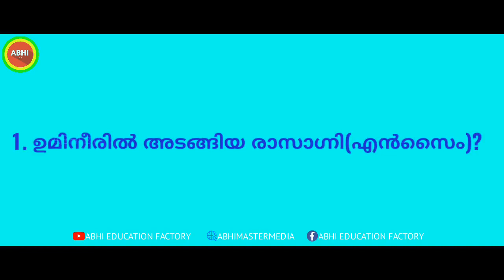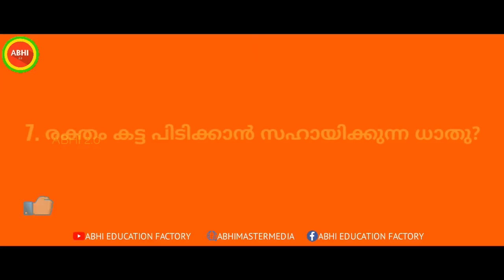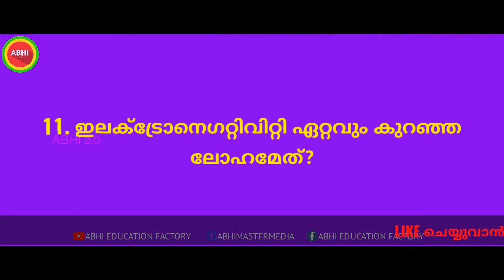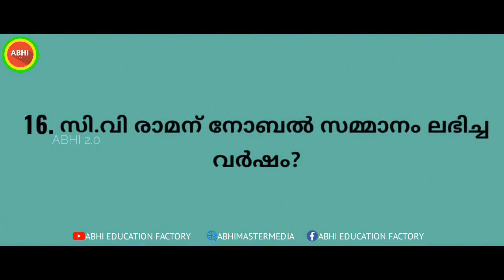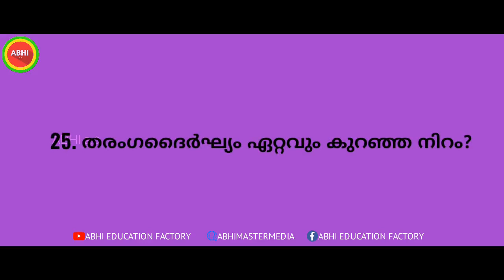Science quiz 2023 | സയൻസ് ക്വിസ് | science quiz in malayalam | science quiz questions and answers